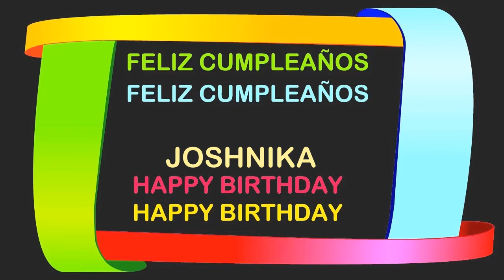Joshnika Birthday Postcards & Postales